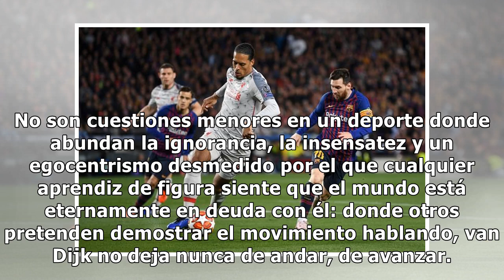El elogio de Messi a van Dijk